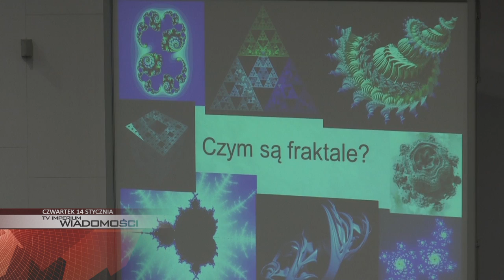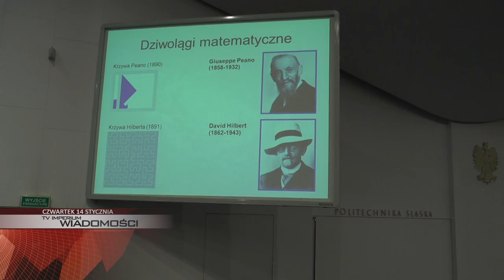CZWARTEK: podsumowanie Sierpiński Carpet Project na Politechnice, tydzień francuski w bibliotece